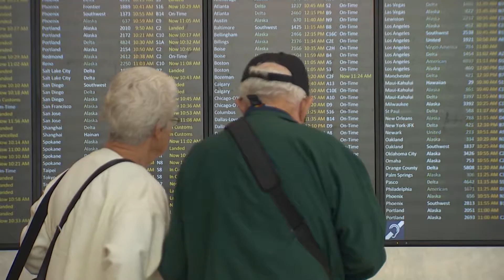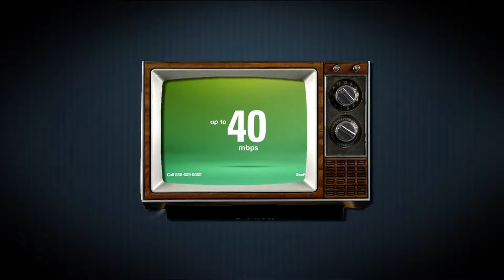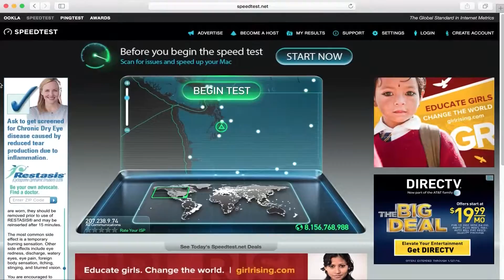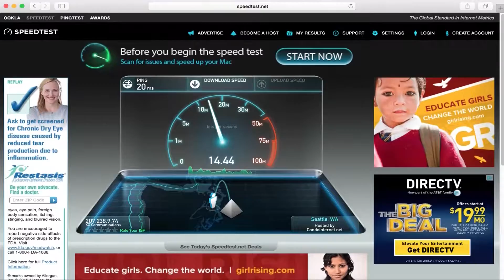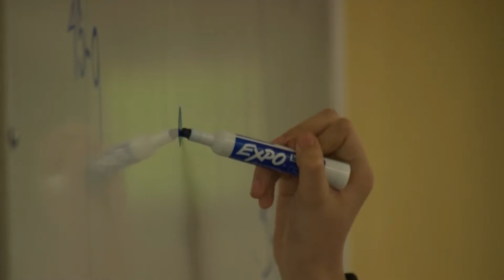Mostly Takeo_Edit Submission